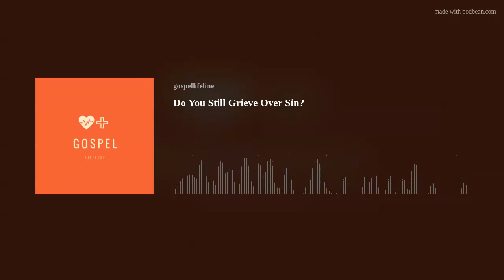Do You Still Grieve Over Sin?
The boys are back!! This time Matt and Neal are discussing the question, "Do you still grieve over sin?" This fundamental question is key in diagnosing our current spiritual health.